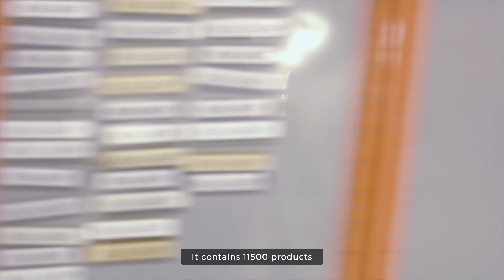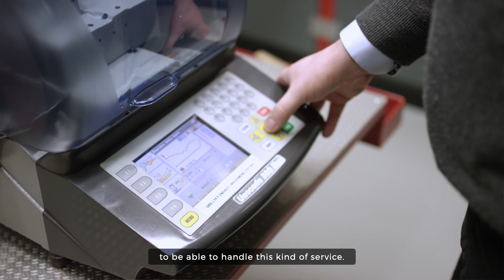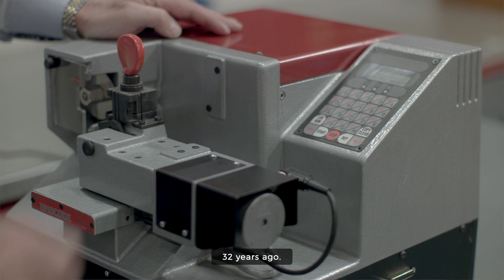UNOCODE F SERIES IN SWEDEN - EN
See how Unocode F Series has been welcome in Sweden. A special testimonial will tell you more about our latest electronic machines.